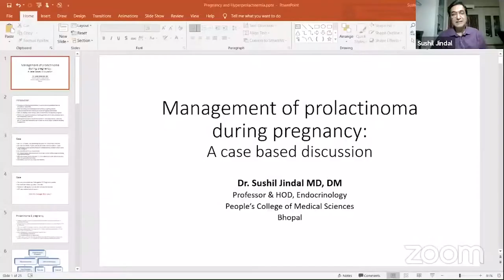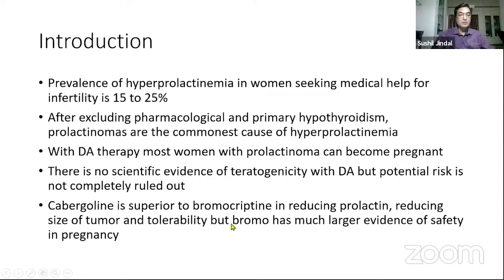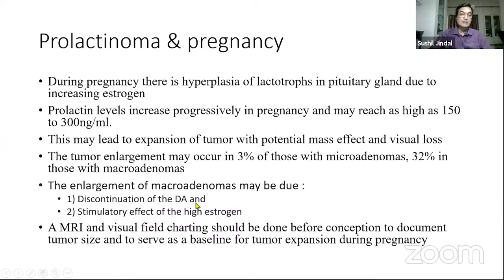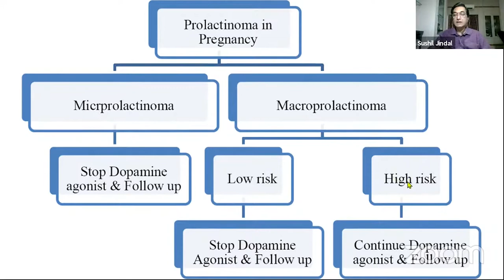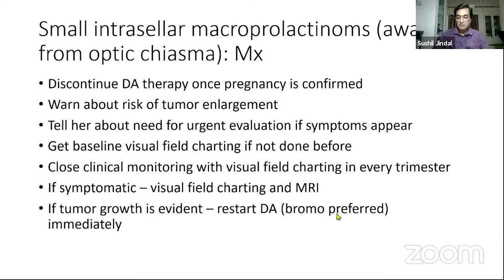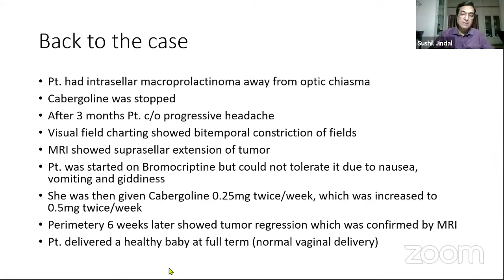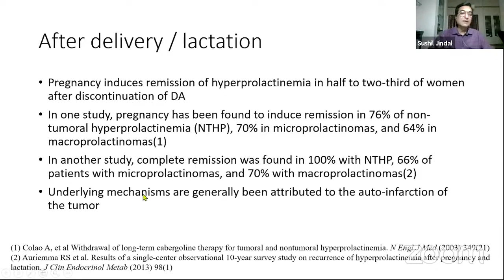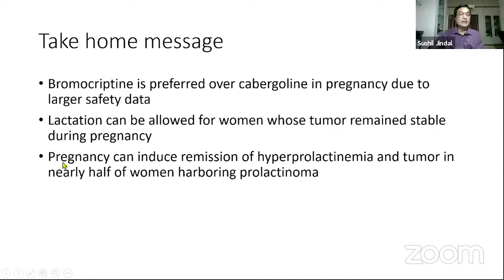Management of Prolactinoma during Pregnancy by Dr. Sushil Jindal